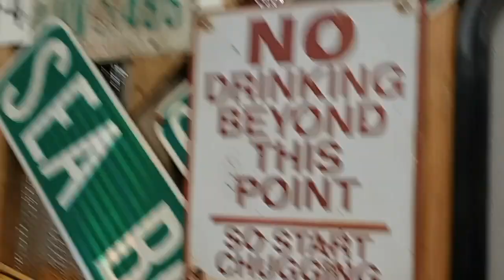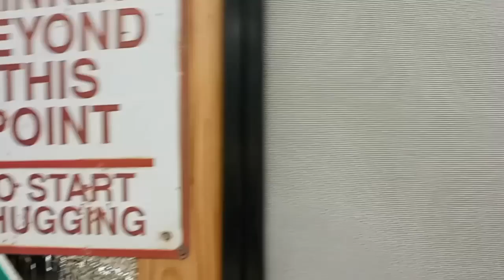84 Subalanche putting on a new electric fuel pump hopefully this helps? Pt.2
I got the second fuel pump today and will get it put on I did test it and this one does work we're going to drop the gas tank and also take a look at what's going on there!